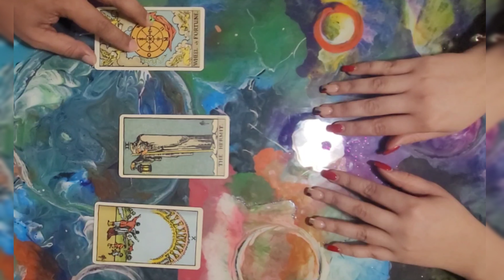Pa' ta Abajo! by Ahtram El Negrolo / Video Visualizer / Prod.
Video visualizer for the newest single by Ahtram El Negrolo "Pa'ta Abajo!"
Beat produced by
Song produced by: JustUs /Mayuki Music

"Pa'ta Abajo" Cocktail recipe :
Ice (a lot)
Pineapple juice
Malibu or Coconut rum (40 or 50oz)(Mix the Coconut rum with the Pineapple well)
Sour Cherry liquor (25 or 30 oz) (use a spoon to add liquor and make sure liquor goes to the bottom )
Create a mix of Don Q (half shot), Blue Curaçao, Green Apple liquor (15 oz each)
 (make sure that liquor mix it looks lighter than the Cherry liquor and the mix of Pineapple and Malibu)this mix suppose to be over the top.

You can mix it or drink it by layers.
*Drink carefully!